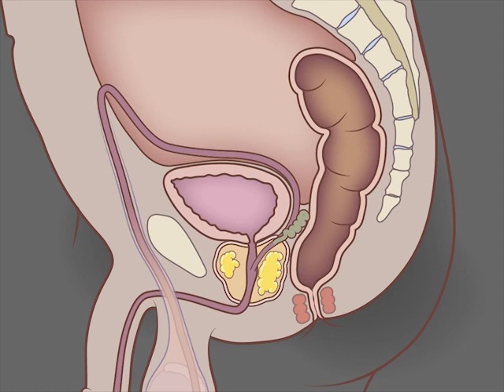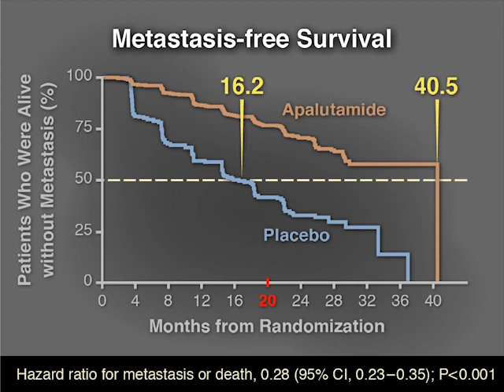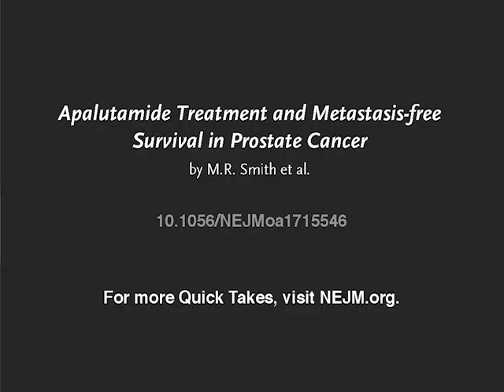Prolonging Progression-free Survival in Prostate Cancer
Prevention of mets to bones and other sites is a key treatment goal in prostatecancer, but resistance to standard therapy develops in almost all men with the disease.